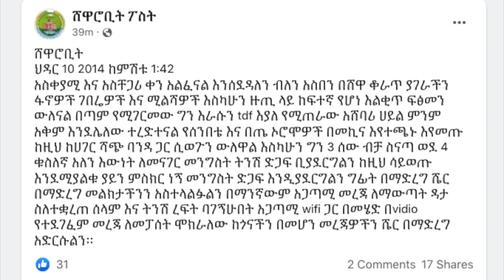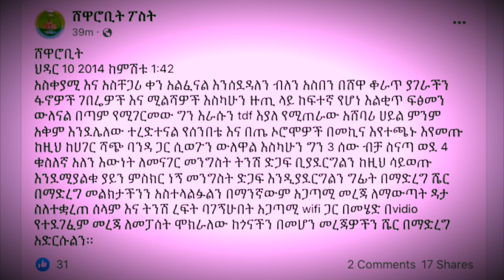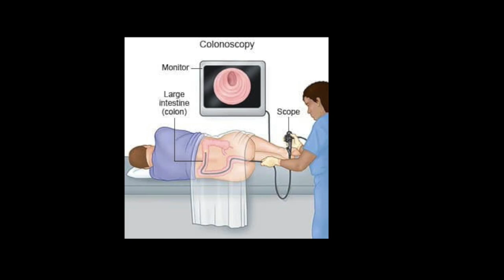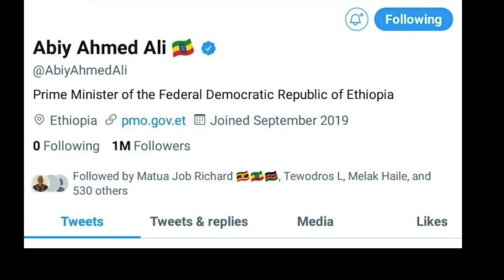Ethiopia: ሸዋ ሮቢትም እንደ ደሴና ኮምቦልቻ ተያዘች?